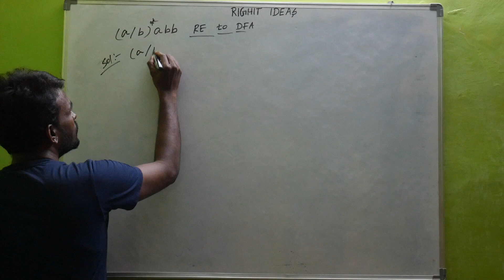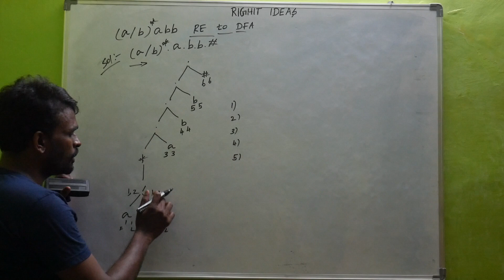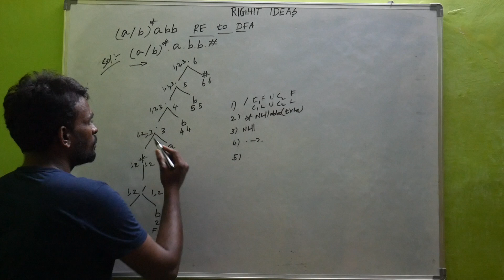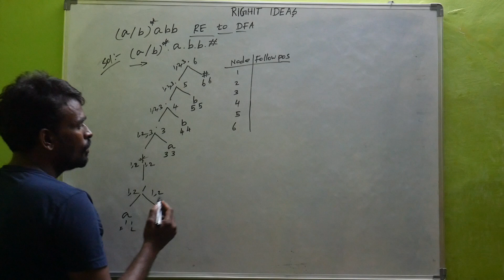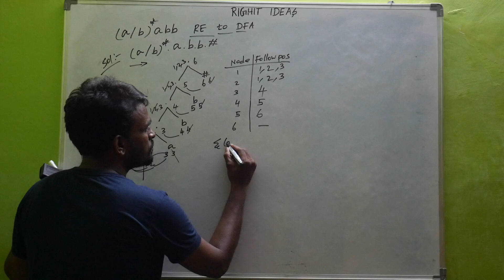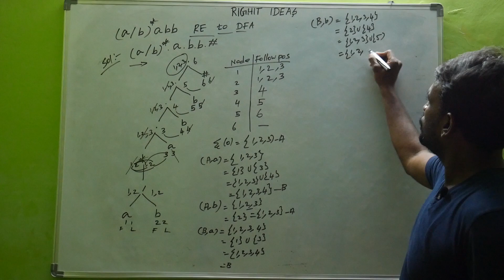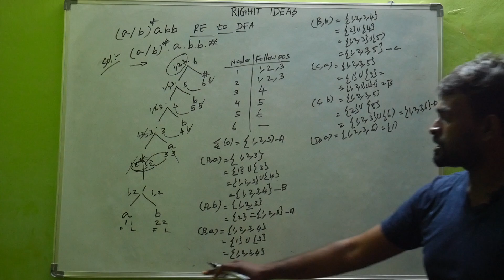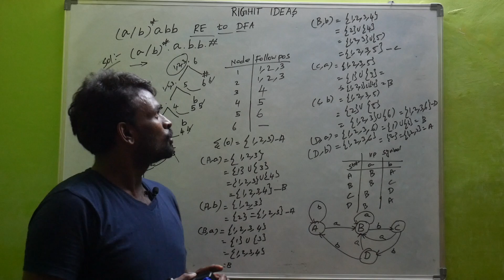RE to DFA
Direct Method